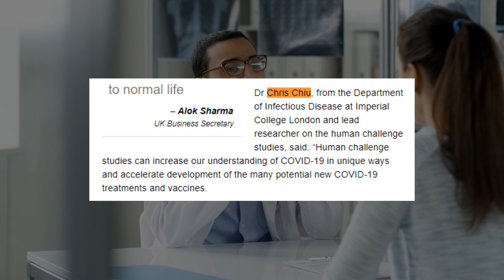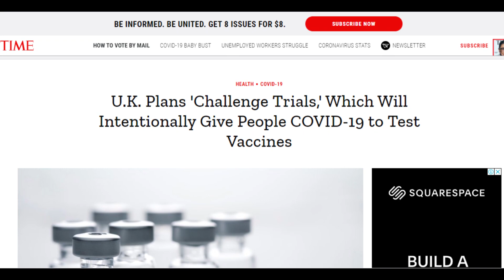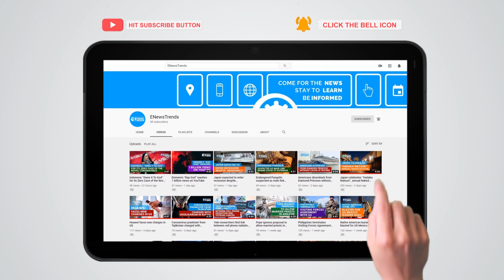UK Challenge Trials: Why Volunteers Need Deliberate Exposure to COVID-19 to Test Vaccines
The Challenge Trials explore the feasibility of exposing healthy participants to the coronavirus.